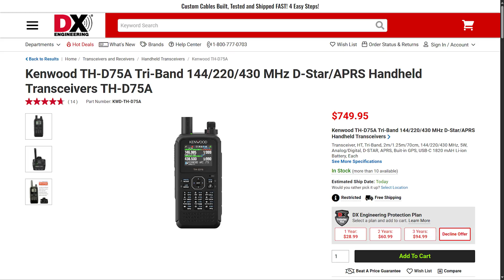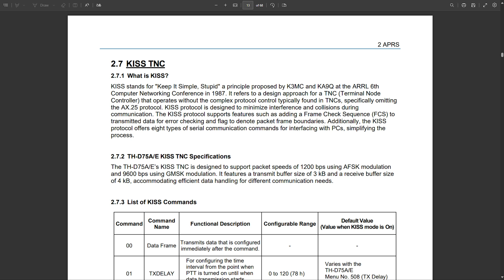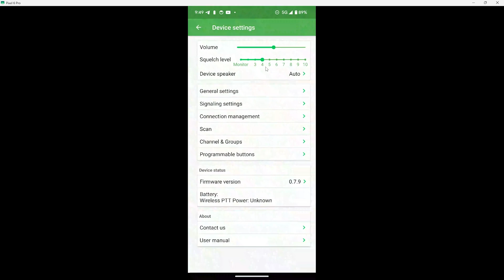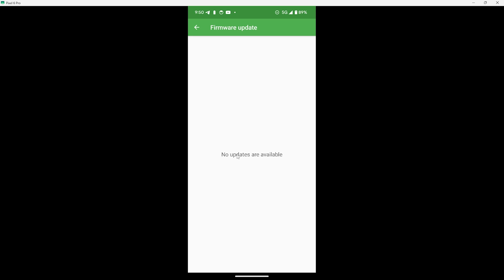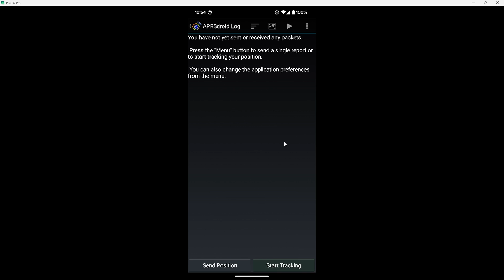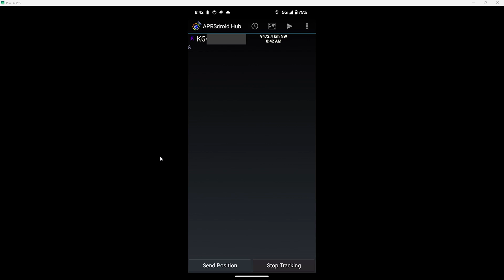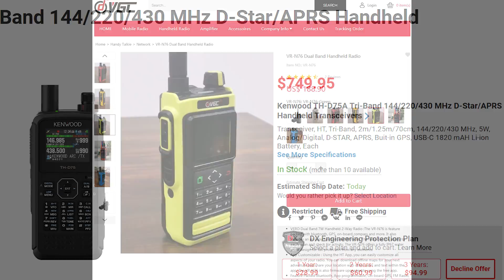Full KISS Capability!! | VGC VR-N76 & BTECH UV-PRO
For today's video we're announcing big news from VGC and BTECH about a new firmware update that unlocks full KISS TNC capabilities on the VGC VR-N76 and the BTECH UV-PRO

🔗 Upgraded antenna 🔗

Product Reviews: Products featured in this video were provided by the manufacturer for review. My opinions are my own and are not influenced by any sponsorship or partnership agreements.